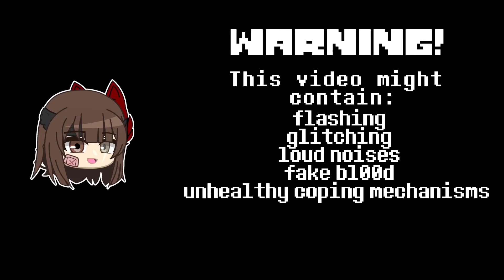Antibiotics |Gacha| [Ink Sans]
WHOOOO I HAVE A BUNCH OF NEW STUFF

NEW WATERMARK?!? NEW TRIGGER WARNINGS CARD (FINALLY I DON’T HAVE TO ADD THEM HERE)?!?!? AND NEW VIDEOS COMING REALLY REALLY SOON!!!

Who’s the creator I showed? Idk man I made them up for the sake of this video :D

None of the characters in this video belong to me, nor does the audio.

I don’t know if the fonts are copyrighted but those don’t belong to me either

Apps used:

Gacha Club

CapCut

IbisPaint